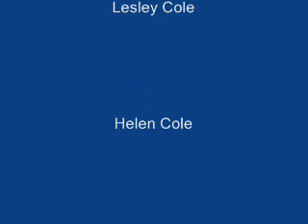Lord of Lords Elim 2005.wmv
Free Spirit and the Elim worship team Glossop